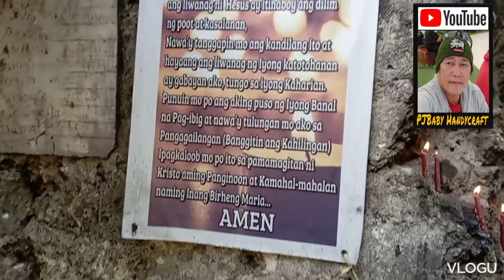Nazareno Church Lumang Simbahan batangas Nasugbu